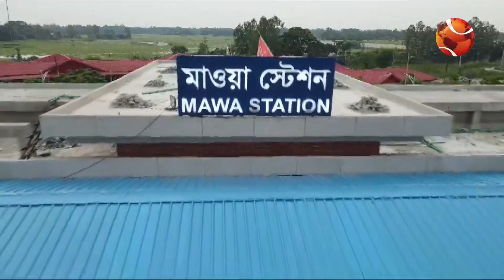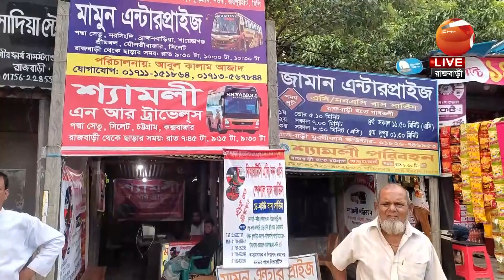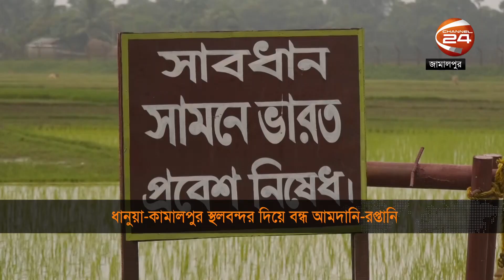দশ অক্টোবর থেকে পদ্মা সেতুতে চলবে ট্রেন | দেশ 24 | Desh 24 | 5 september 2023 | Channel 24 Bulletin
১. দশ অক্টোবর থেকে পদ্মা সেতুতে চলবে ট্রেন; ঢাকা-ভাঙ্গায় পরীক্ষামূলক চালু বৃহস্পতিবার।
২. পঞ্চাশ বছরের পুরনো পুকুর ভরাট করে সরকারি ভবন নির্মাণ; ক্ষুব্ধ ময়মনসিংহের মানুষ।
৩. জামালপুর স্থলবন্দর দিয়ে পণ্য আমদানি-রপ্তানি বন্ধ; কর্মহীন অন্তত দশ হাজার শ্রমিক।

»» Office Address:
Bangladesh.